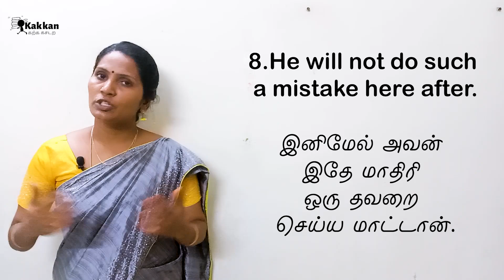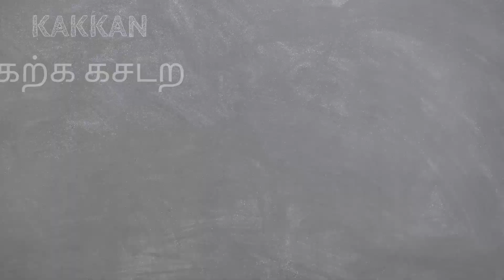Usage of None of us, None of you, None of them | kakkan Spoken English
To get Pdf link for Vocabulary and Frequently used Sentences